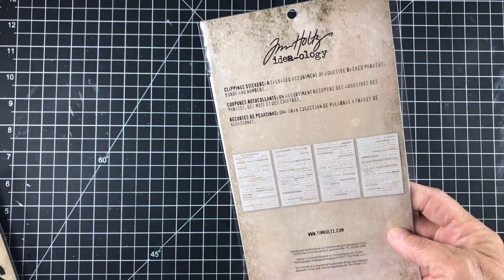CC Designs, Simon, & Hobby Lobby Haul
A small collective haul .

of my some of the other things I use in my  videos and some of my favorite crafty things. this is a affiliate link , when you purchase using this link you help my channel continue the giveaways and reviews. Thank you 💕

Hugs Diane